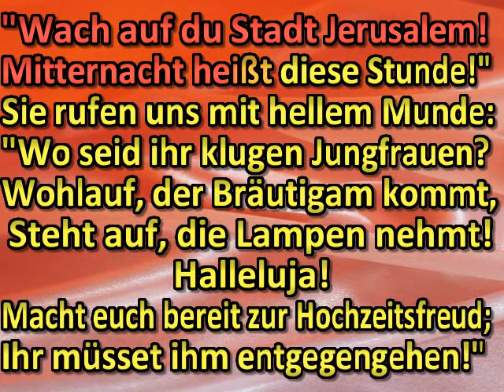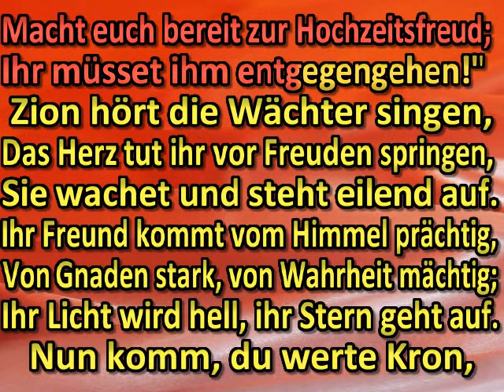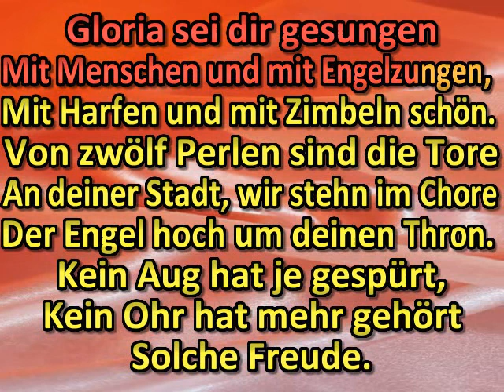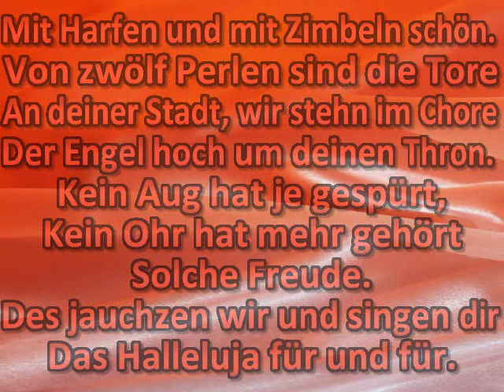Wachet auf, ruft uns die Stimme